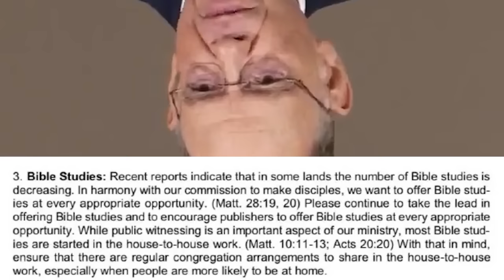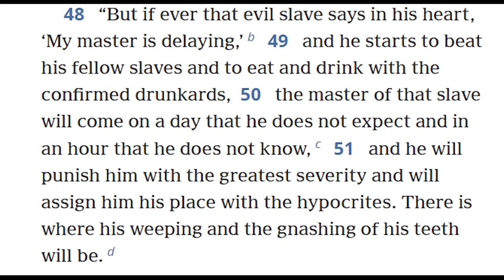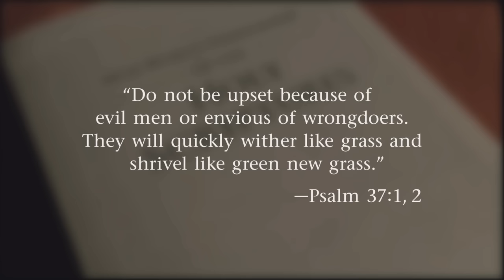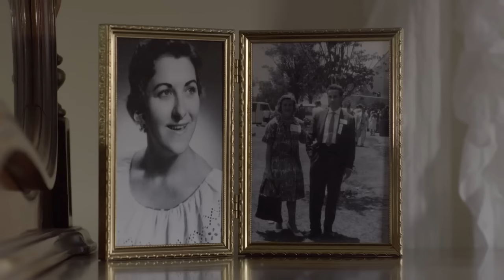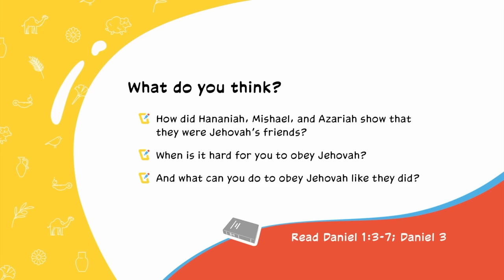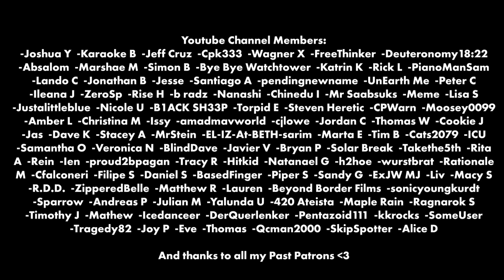The NEW JW Broadcast is COMPLETE INSANITY